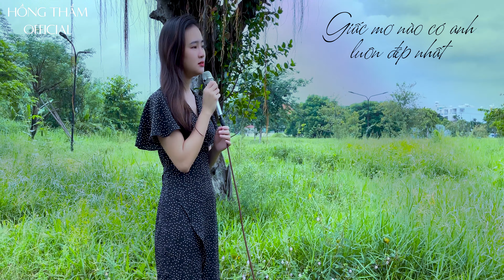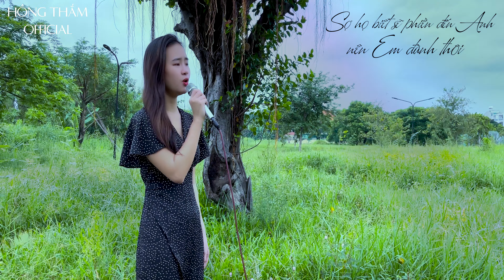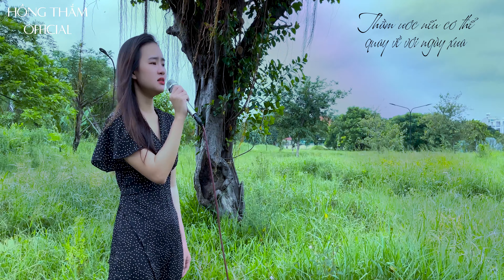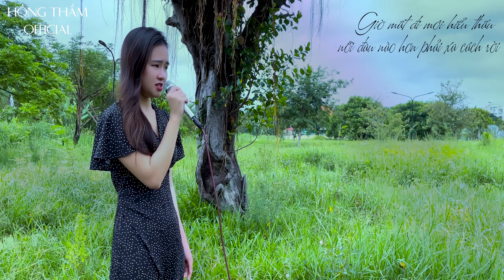NHẮN RẰNG ANH NHỚ EM - ĐÌNH DŨNG x LÊ CƯƠNG | HỒNG THẮM COVER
HỒNG THẮM OFFICIAL
Composer : Dinh Dung
Mix & Master : Nghĩa Cùi Bắp

© Copyright by Hồng Thắm Official ⚠ Do not Reup ⚠